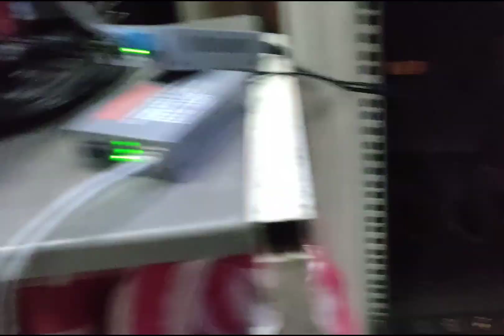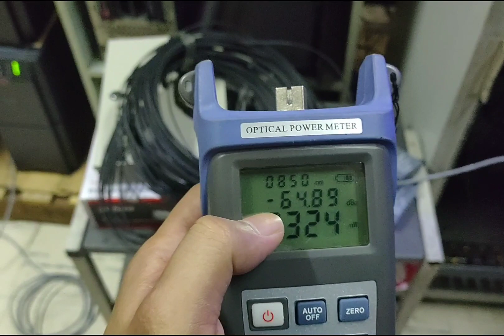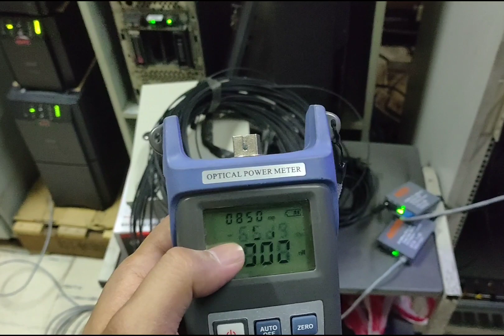SC connector terminate issues NAP to coupling box to isp modem